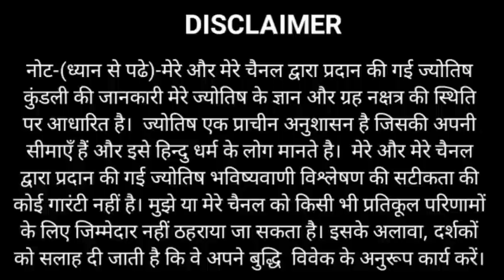Dhanu Rashi 11 October 2020 | Aaj Ka Dhanu_Rashifal | Sagittar